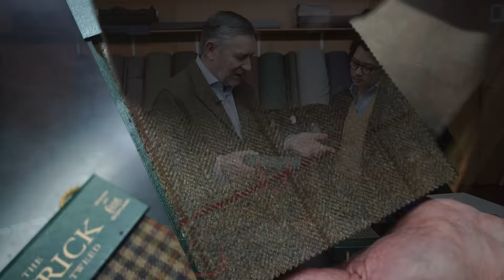A Crash Course in Tweed and More at Lovat Mill in Hawick, Scotland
We recently visited our good friend Alan Cumming at his lovely mill, Lovat, on the Scottish Borders near the River Tweed. Alan takes us through the history of tweed, how it's made and also runs us through the wonderful selection of cloths at Lovat.